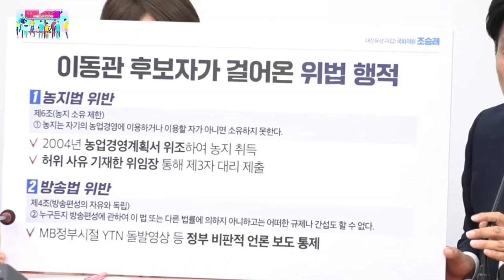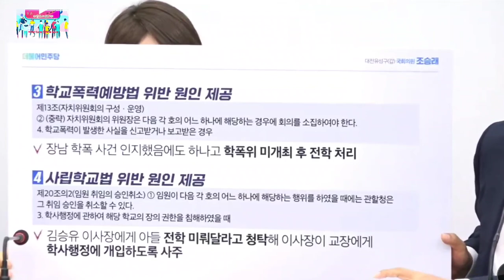2023.8.20일 더불어민주당 언론자유특별위원회@everyone